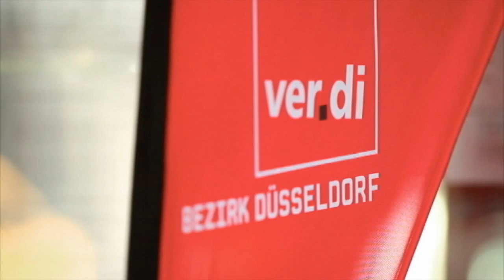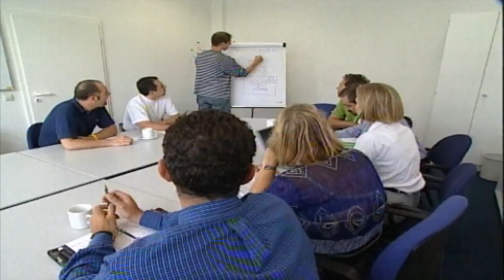Überstunden - Was muss man leisten?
Die Mehrzahl der deutschen Arbeitnehmer leistet zuweilen oder regelmässig Überstunden. Und viele tun dies, ohne dass der Chef die Mehrarbeit angeordnet hat. Dies kann zu Problemen führen.

Die Rechtslage ist eindeutig, sagt Johannes Schipp vom Deutschen AnwaltVerein. „Das Anordnungsrecht für Mehrarbeit liegt klar beim Arbeitgeber." Nur der Chef kann bestimmen, wann und wieviele Überstunden geleistet werden sollen. Doch in vielen Unternehmen sieht die Realität anders aus. Mitarbeiter bleiben länger, weil die Arbeit oft in der vertraglich vereinbarten Arbeitszeit kaum oder gar nicht zu schaffen ist, beklagt der Deutsche Gewerkschaftsbund. Viele befürchten zudem, daß eine Karriere ohne freiwillige Mehrarbeit nicht machbar ist. Auf der anderen Seite gefällt es vielen Chefs, wenn die Mitarbeiter freiwillig Überstunden leisten. Doch arbeitsrechtlich kann dies für beide Seiten problematisch werden, warnt Johannes Schipp, Vorsitzender der Arbeitsgemeinschaft Arbeitsrecht im Deutschen AnwaltVerein: „Wer über Jahre seinen Mitarbeiter in der Art gewähren lässt, wird sich nicht am nächsten Tag darauf berufen können, er habe die Überstunden nicht angeordnet, und deshalb gibt es kein Geld."
In vielen Arbeitsverträgen ist geregelt, daß eine gewissen Zahl von Überstunden oder gar alle mit dem Gehalt abgegolten sind. Viele Arbeitgeber fühlen sich damit auf der sicheren Seite. Doch auch hier lauern für Mitarbeiter und Chef Fallstricke, wenn der Arbeitsvertrag nicht präzise ist. So kann der Arbeitgeber beispielsweise die Mehrarbeit nicht einfordern, wenn im Vertrag nicht klar definiert, was und in welchem Umfang für einen Aufschlag auf das normale Gehalt zu leisten ist. „Sonst ist der Arbeitsvertrag eben unklar, und Unklarheiten gehen im deutschen Arbeitsrecht zu Lasten des Arbeitgebers", erläutert Johannes Schipp vom Deutschen AnwaltVerein.